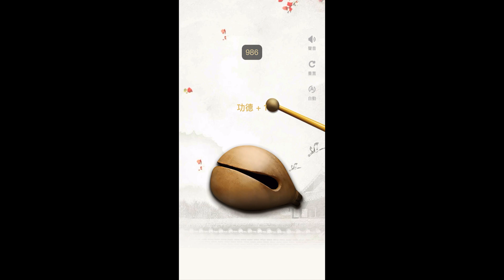听木鱼声静心念佛 1000声 计数